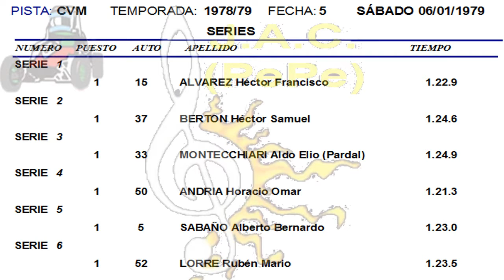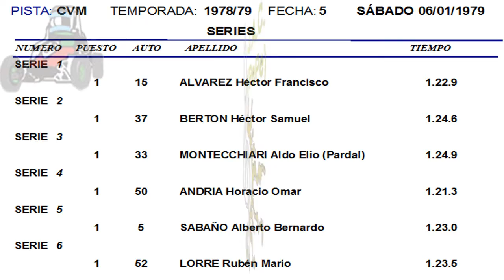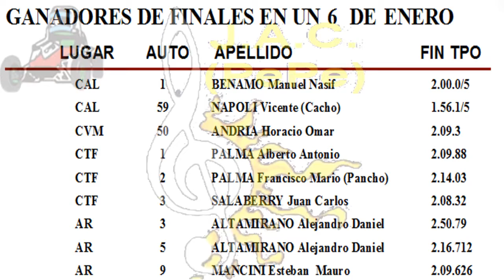MIDGETS - CLASIFICACION 6/1/1979